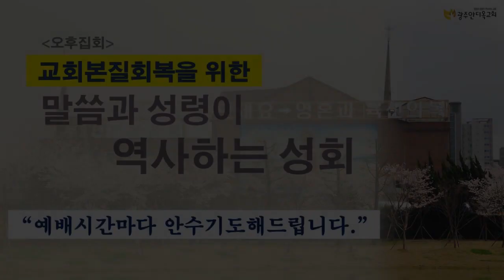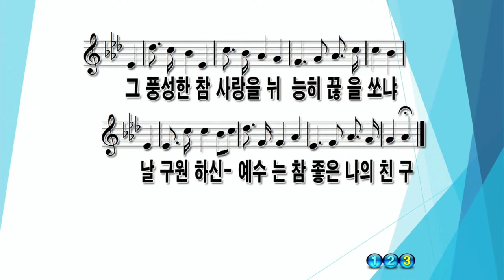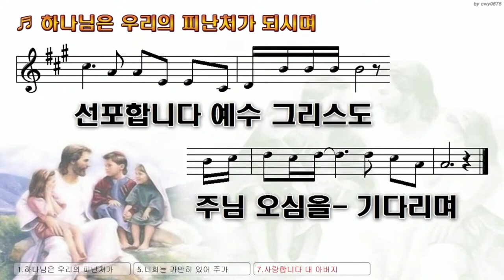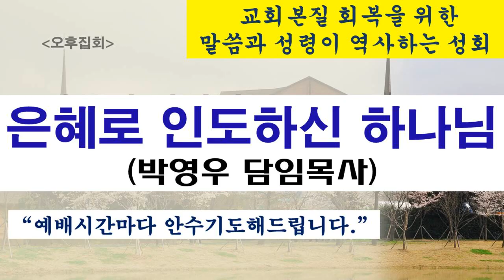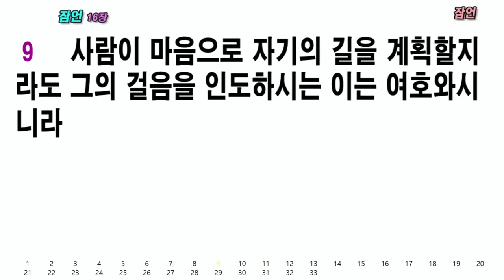2024.03.31. [2시기도회] 은혜로 인도하신 하나님 / 교회본질회복을 위한 말씀과 성령이 역사하는 성회 (박영우 담임목사)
제목: 은혜로 인도하신 하나님

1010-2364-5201(수협메인계좌 안디옥교회)

1) 수협 영문명 : Suhyup
2) 지점 영문명 : Sangmu Station
3) 지점 영문명 주소 : 9, Sangmujungang-ro, Seo-gu, Gwangju, Republic of Korea
4) 수협 SWIFT CODE: NFFCKRSE
5) 수취인 계좌번호 : 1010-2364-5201
6) 수취인 영문성명 : Gwangju antioch gyohoe

     1부: 오전 8시 30분
     2부: 오전 11시 00분

1. 민족 복음화와 복음 통일되게 하소서.
2. 예배 가운데 성령의 임재와 불이 임하여 모든 성도들이 십자가 군병되게 하소서.
3. 제 2의 종교개혁이 이뤄지게 하소서.
4. 전 세계에 100만 교회를 세우게 하소서.

1층 GS24 옆 계단 이용 (숙식가능)
[네이버 지도]